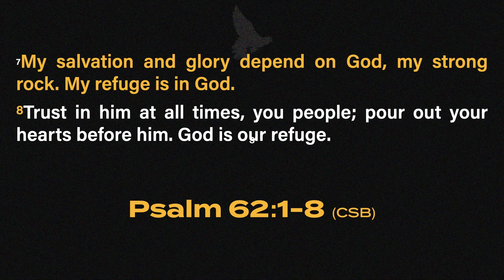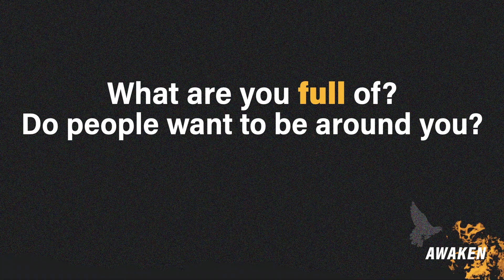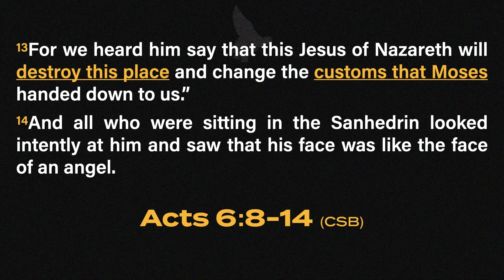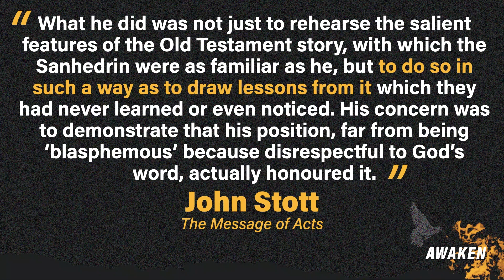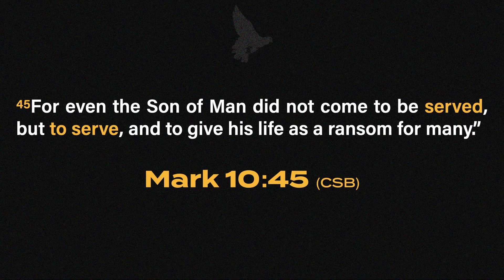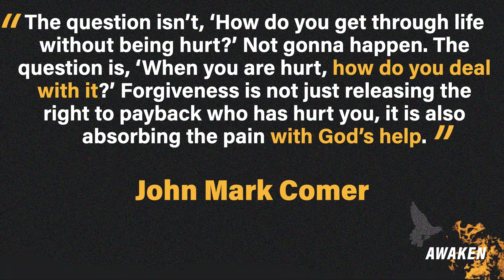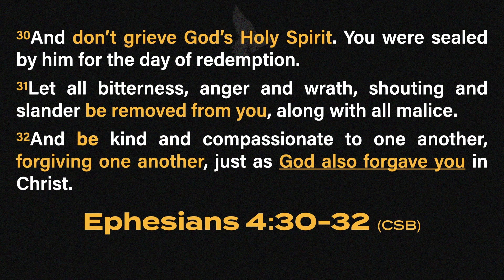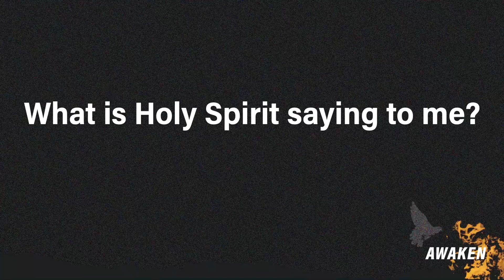Worship On Demand | April 30, 2023 | Radiant Life Church